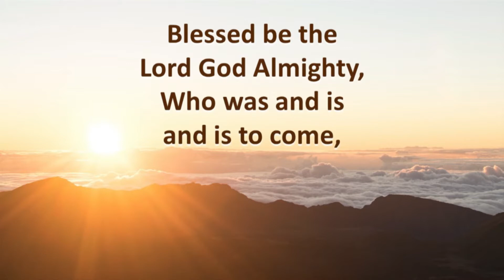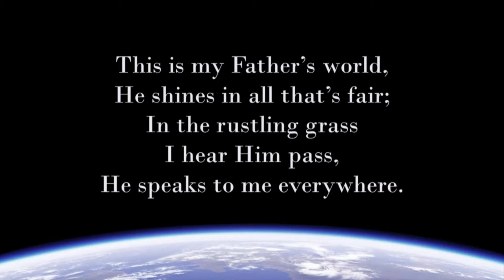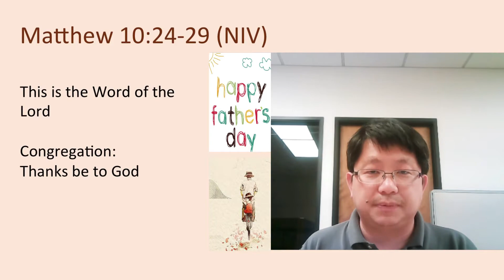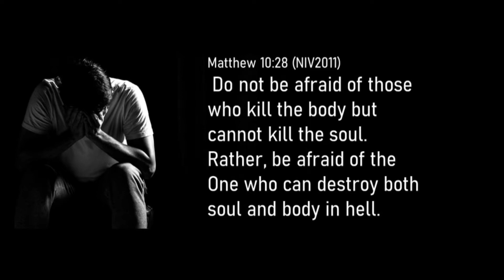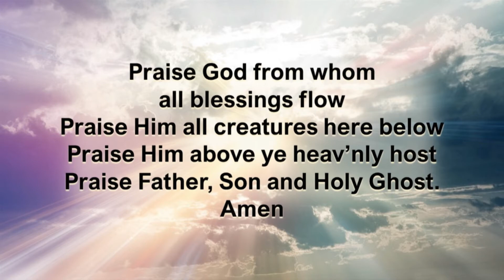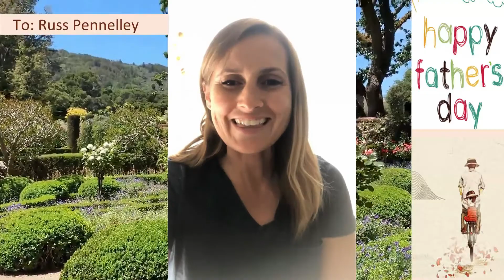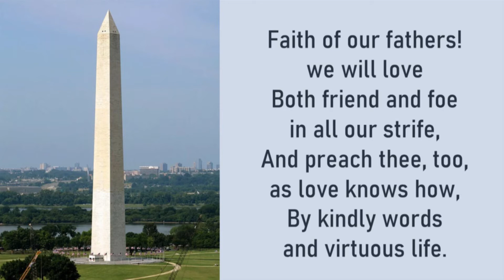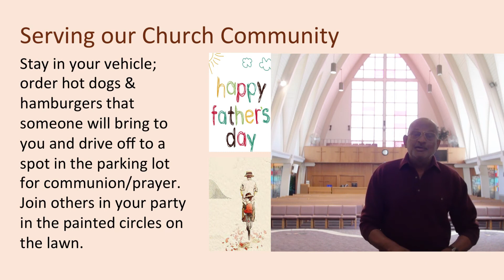20200621 : The Father's care